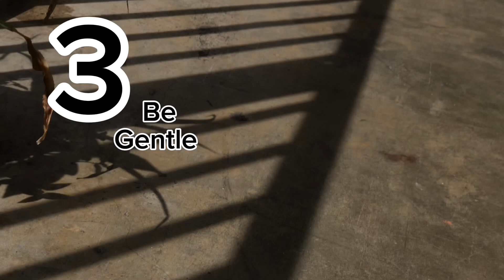How to become your cat’s favorite person 🥰 #3 is 😘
Welcome to Rameeza Noor’s YouTube channel. Where we’re all about feline fun and pet care tips. Join us in the journey of discovering the purr-fect ways to pamper your furry friends. From grooming guides to nutrition- know how, we’re here to insights that your pets tail wag with delight.